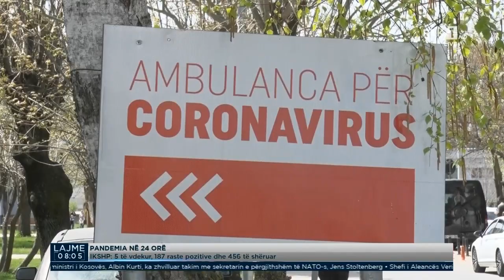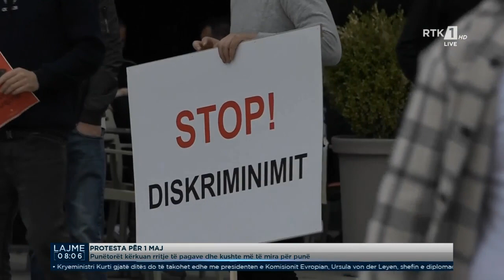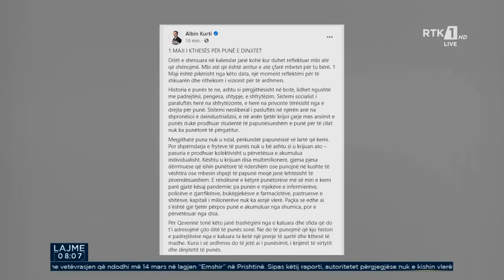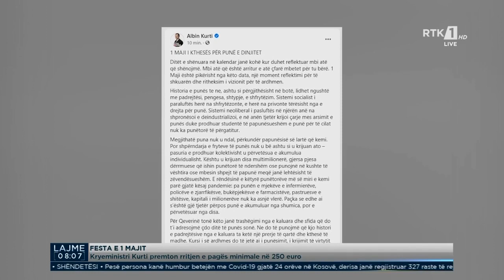RTK3 LAJME 08:00 02.05.2021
Follow RTK:
WEB: http:/RTK3 LAJME 08:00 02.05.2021/smarturl.it/RTKweb